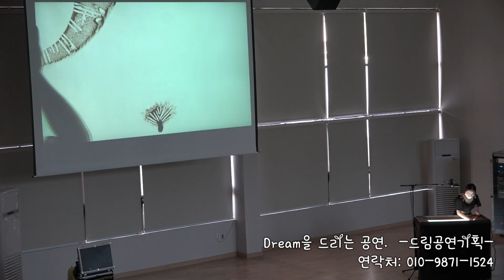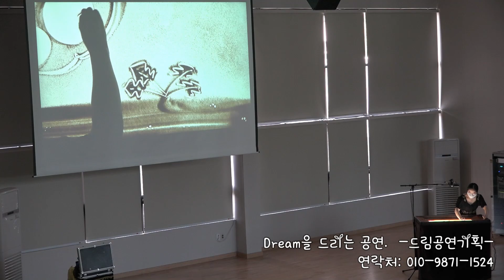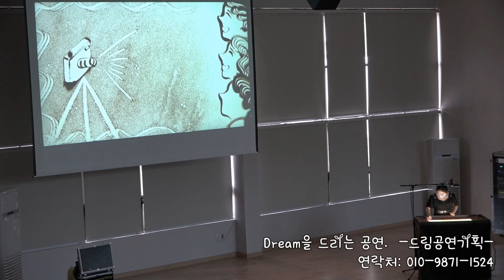경남 김해 가족 행사 샌드아트 공연 영상 장유 도서관